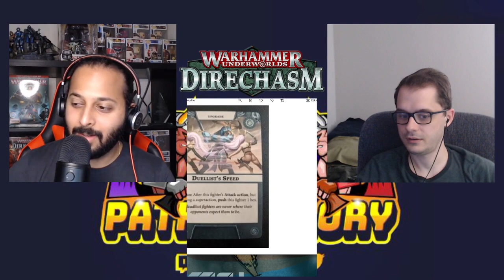Essential Pack Review | Warhammer Underworlds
In this episode, we review the 60 cards that come with the Essential Pack - an evergreen set designed for newer players. There are a total of 20 objectives, 20 gambits, and 20 upgrades. There are some fan favorites cards that have made a nice comeback!